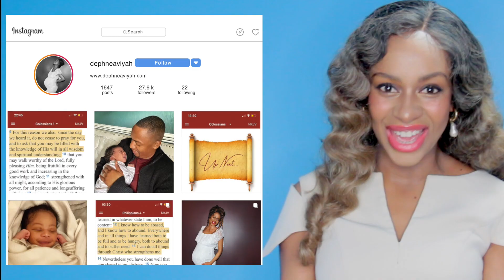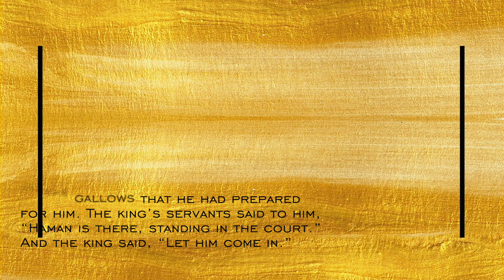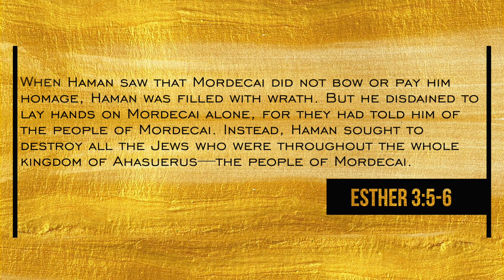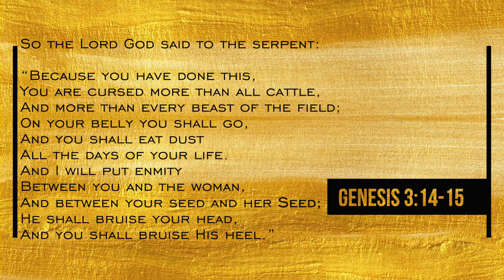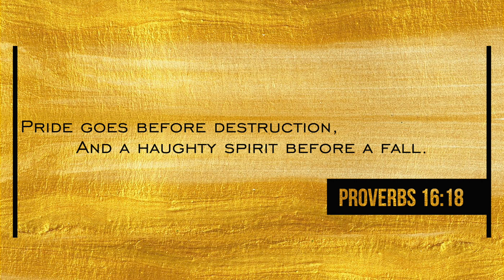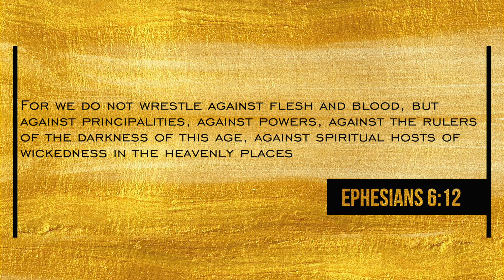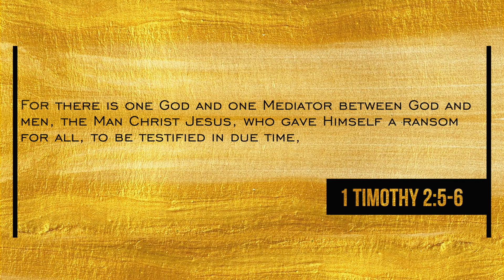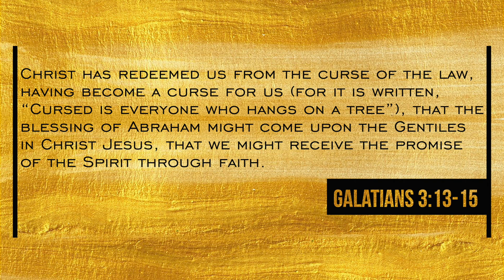Those Plotting Your Downfall Will Not Prevail! - Wisdom Wednesdays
Your good deeds will not go unnoticed! The LORD will reward His own at the expense of the enemy's plots.

● LATEST AUTHORED BOOK ●
THE ART OF BEING PRIVATE

Love & Blessings
Dephne